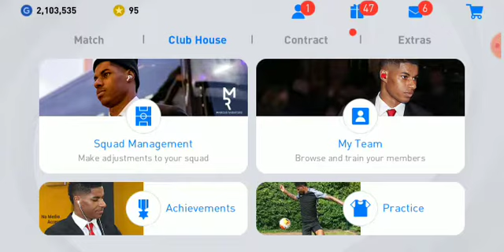BEST SQUAD ICONIC MOMENT (CREATE) PES MOBILE 2021